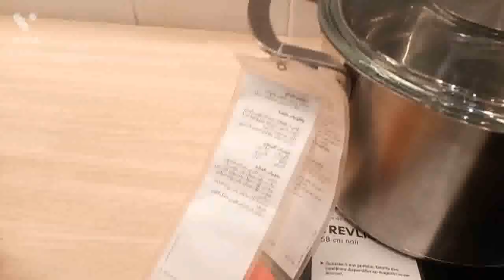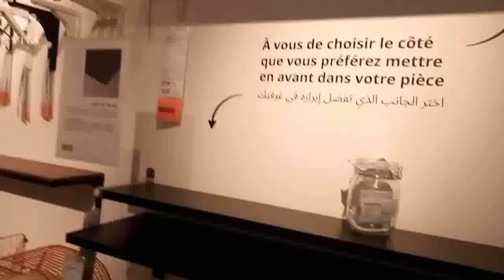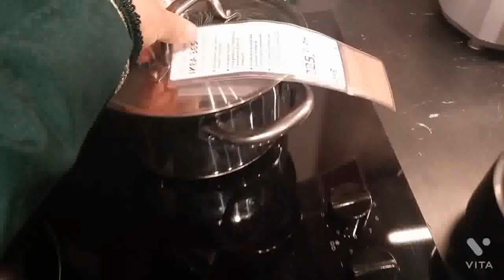سفرية رائعة لمدينة الدار البيضاء مع اميمة وادم وتجولنا في IKEA الجزء الثاني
سفرية رائعة لمدينة الدار البيضاء مع اميمة وادم وتجولنا في IKEA